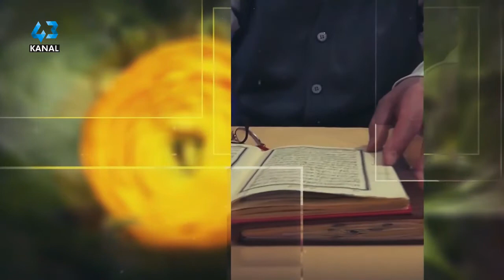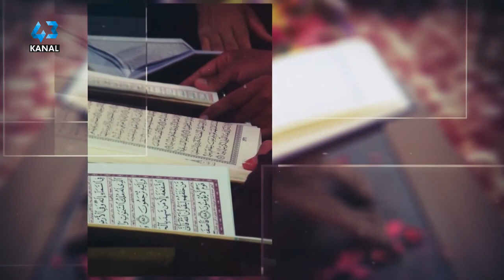VAHYİN IŞIĞINDA PEYGAMBERLER 2.BÖLÜM / HZ.ADEM VE CENNET SÜRECİ ( SALİH KALKAN )